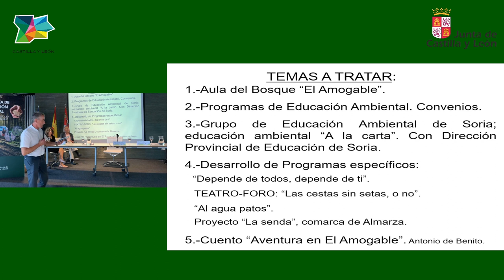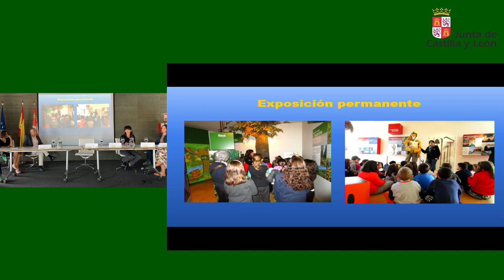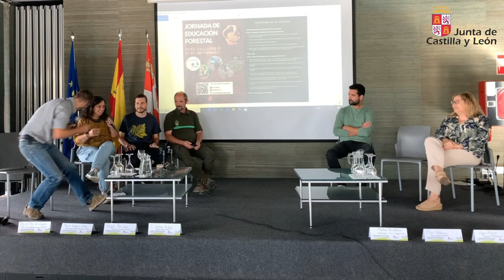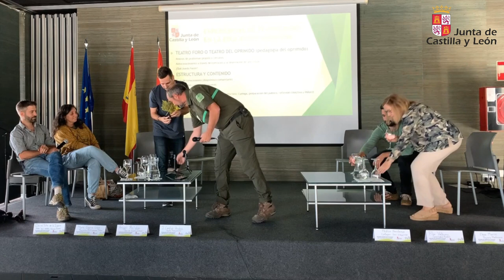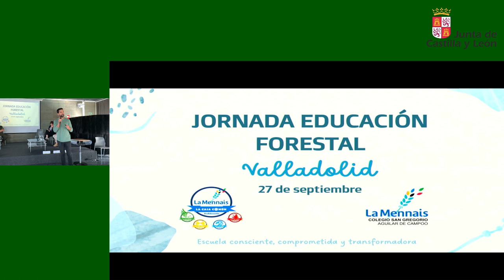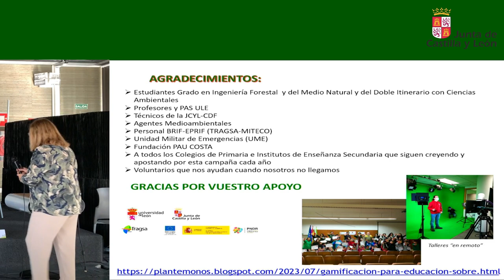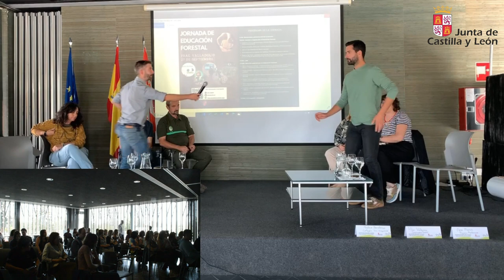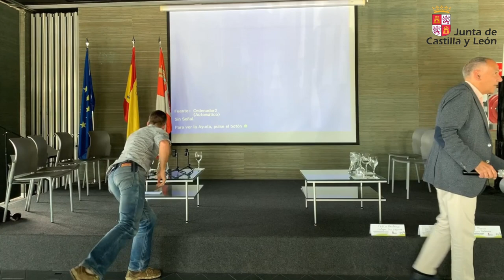I JORNADA DE EDUCACIÓN FORESTAL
Organizada por la Consejería de Fomento y Medio Ambiente de la Junta de Castilla y León.